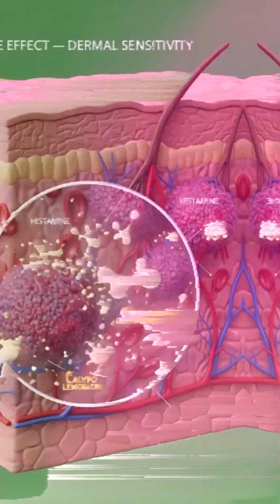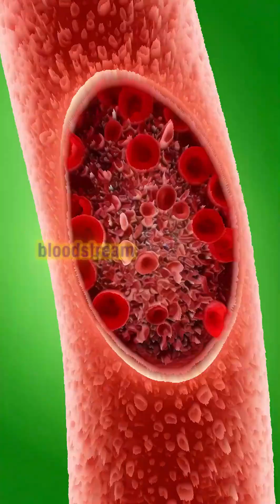Doctors Never Show You This About Lemonade (3D Anatomy)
What really happens inside your body when you drink Calypso Lemonade?

In this ultra-realistic 3D medical animation, we follow Calypso Lemonade from ingestion to absorption — visualizing its effects on the stomach, intestines, brain, muscles, bloodstream, and metabolism.

How the brain and muscles respond

How sugar affects blood flow

Possible side effects inside the body

⚠️ This content is for educational and visual explanation purposes only.

🔬 Rendered in Unreal Engine 5, medical-grade realism, cinematic lighting, and anatomical accuracy.

Would you drink this again after seeing what happens inside your body? 👀🍋
Comment what drink you want explained next.